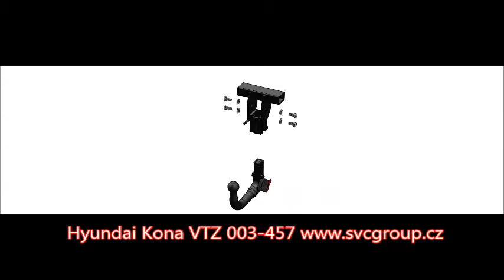Tažné zažízení Hyundai Kona VTZ 003-457 na vertikální bajonet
Tažné zařízení pro Hyundai Kona na Vertikální bajonet od SVC GROUP